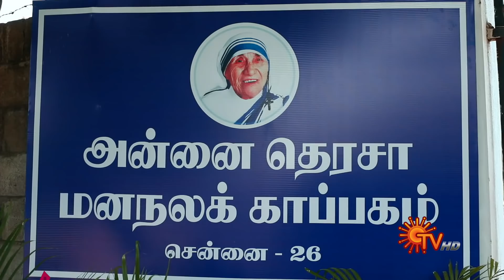Thalattu - Ep 52 | 24 June 2021 | Sun TV Serial | Tamil Serial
Watch the latest Episode of popular Tamil Serial Thalattu that airs on Sun TV.

Vijay, Isai and their son fit the portrait of a happy family. As an abandoned child, Vijay yearns for a mother’s love and thereby strongly dislikes his unknown mother, a victim of family betrayal. Life takes a turn when his mother enters their home as a maid. Aware of the truth, can Isai reunite the mother & son?